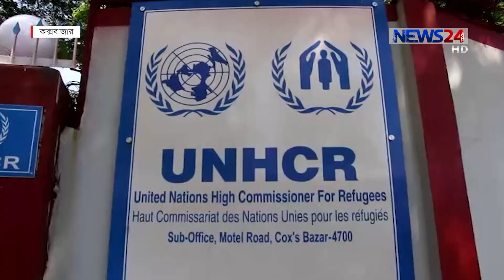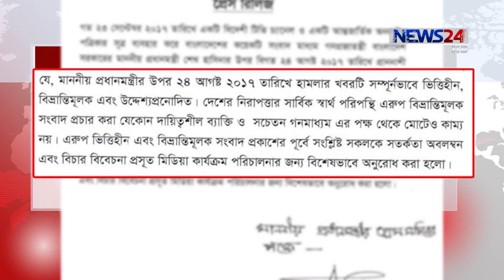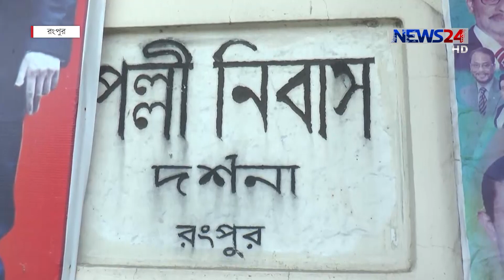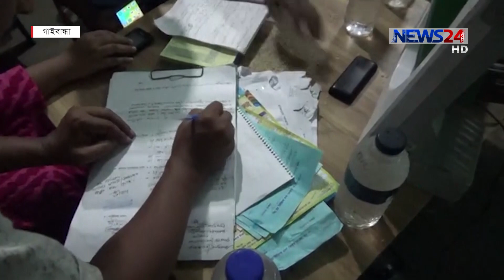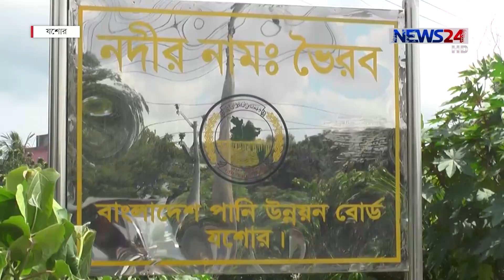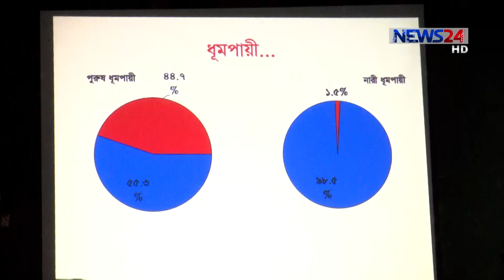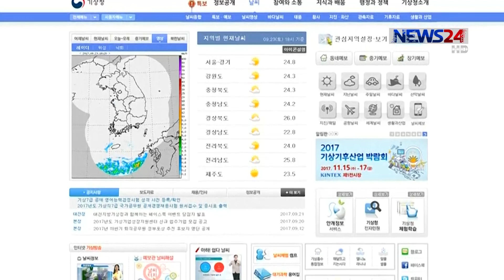NEWS24 সংবাদ at 10pm News on 24th September, 2017 on News24